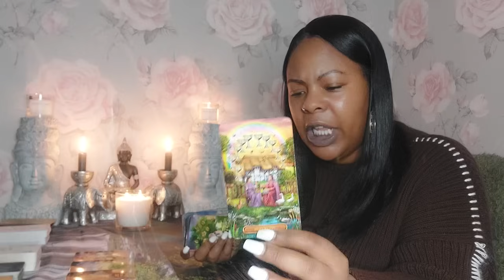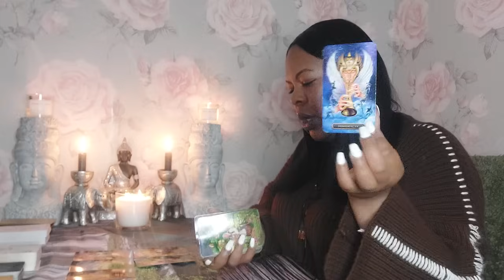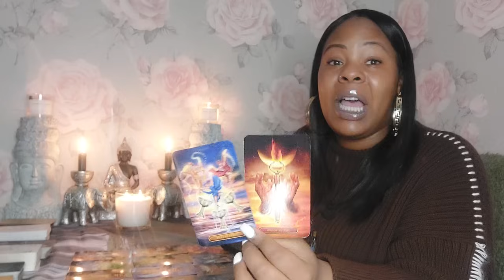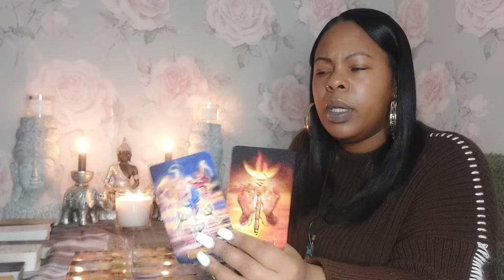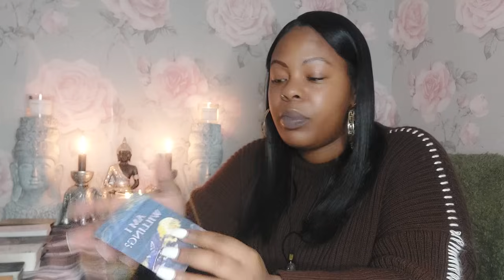GEMINI1♊️😳Why they are in their head about this. We we really should discuss this situation Gemini 👀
I'm raising £2,500 until 17/01/2024 for Leroy Dawes funeral. Can you help?

1 question £22.22 (5mins)
2 questions £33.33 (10 mins)
5 question reading £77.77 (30 mins)
7 questions £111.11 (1 hour)
3 Month reading £222.22
6 month reading £333.33

✨ Readings sent with 5 working days of receiving payment and questions ❤️